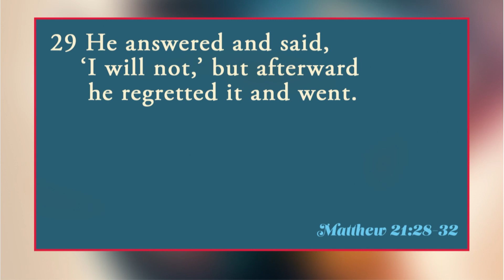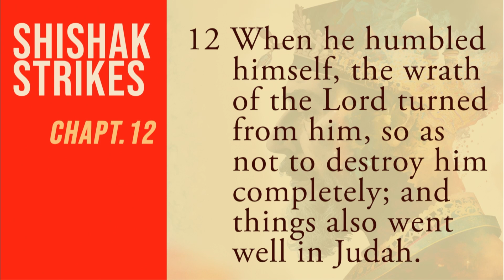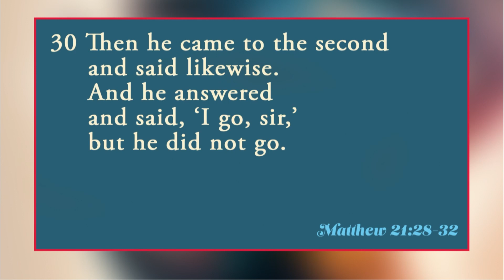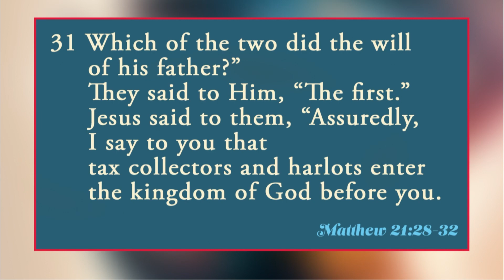Stuck in A Moment - Sunday AM Jul. 23, 2023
Sunday AM sermon on July 23, 2023 - David Rogers